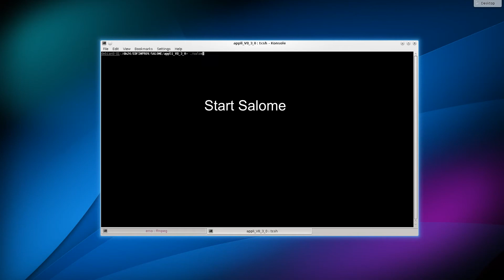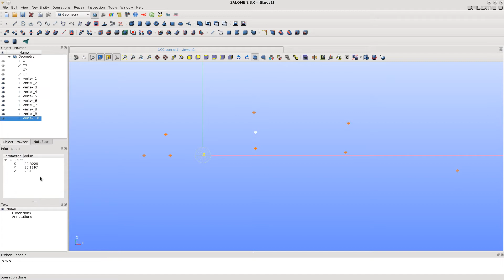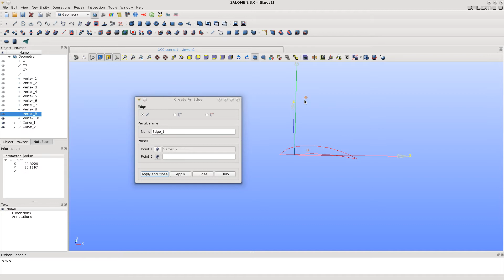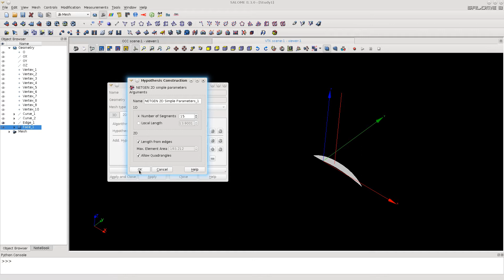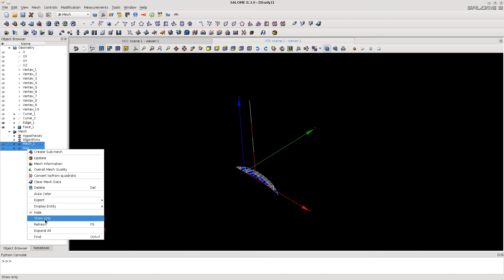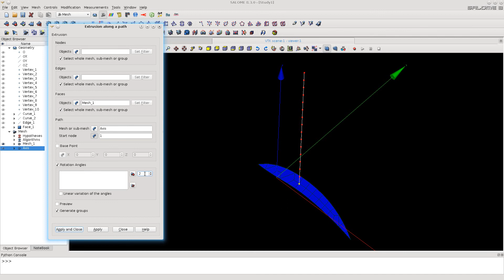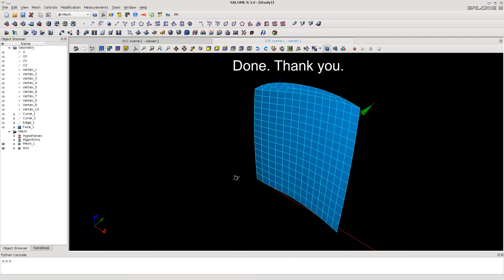SALOME Mesh Module: building a twisted blade with mesh tools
This video shows how it is possible to build meshes directly in Mesh module of SALOME CAD/CAE Integration Platform.
A turbine blade with a twisted shape is built.
The basic airfoil and the main axis of the extrusion are created in Geometry module, and then twisted extrusion of the airfoil is done directly in Mesh module.